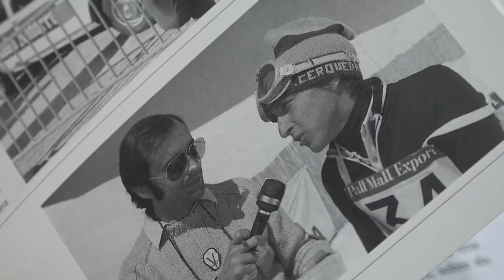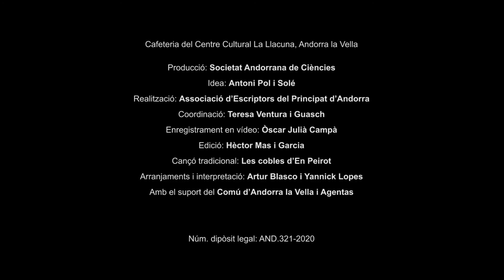L'Autor i la seva obra: XIV. Gualbert Osorio (15/02/2018)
Presentat per Núria Gras.

Cafeteria del Centre Cultural La Llacuna.

Producció: Societat Andorrana de Ciències
Idea: Antoni Pol i Solé
Realització: Associació d’Escriptors del Principat d’Andorra
Coordinació: Teresa Ventura i Guasch
Enregistrament en vídeo: Òscar Julià
Edició: Hèctor Mas i Garcia
Cançó tradicional: Les cobles d’En Peirot
Arranjaments i interpretació: Artur Blasco i Yannick Lopes
Amb el suport del Comú d’Andorra la Vella i Agentas